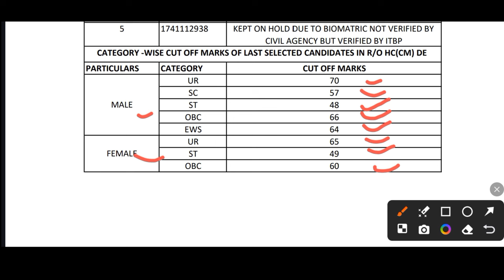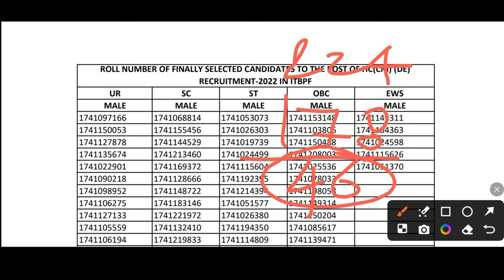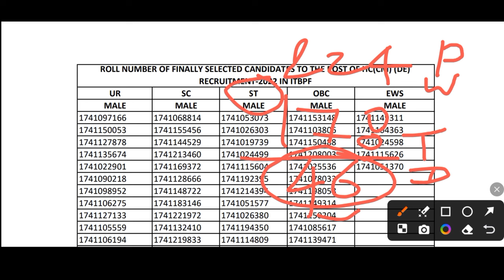ITBP HCM cut Off 2022 | Final merit List ITBP HCM 2022 | itbp Head constable ministerial result out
ITBP HCM final result 2022
ITBP HCM 2022
ITBP head constable ministrial final merit out
ITBP head constable ministrial final result 2022
ITP hCM final result
ITP head constable ministrial cut off
ITBP Head constable ministerial age limit 2023
ITBP HCM age limit
ITBP HCM is criteria 2022
ITBP HCM online form date 2022
ITBP recruitment 2022
ITbp new vecancy 2022
ITBP exam date 2022
ITBP exam date

ITBP head constable ministrial ki taiyari kaise karen, ITP head constable ministrial 2022 syllabus, ITBP HCM ki taiyari kaise karen, ITBP head constable ministrial ka joining later kab aaega, ITP head constable ministrial ki training kab hogi